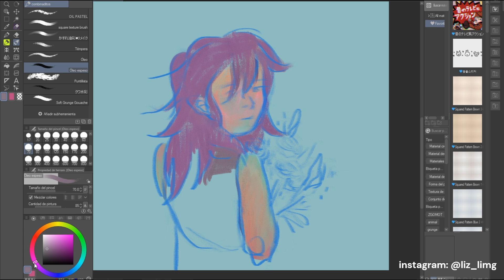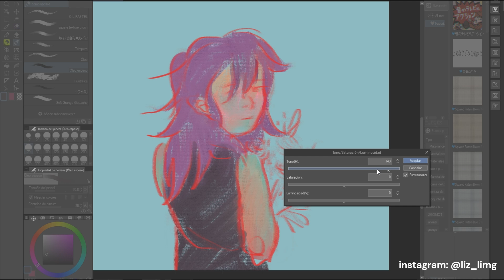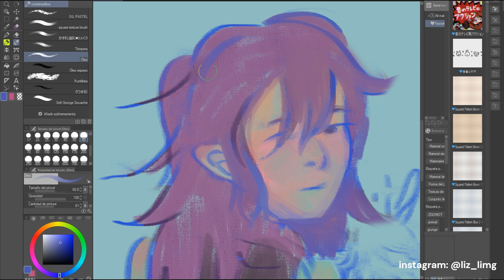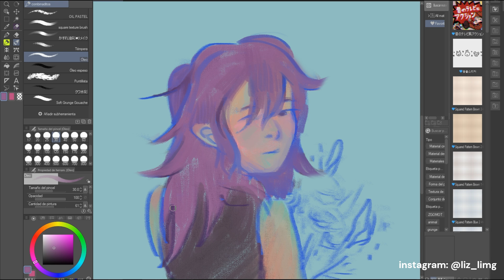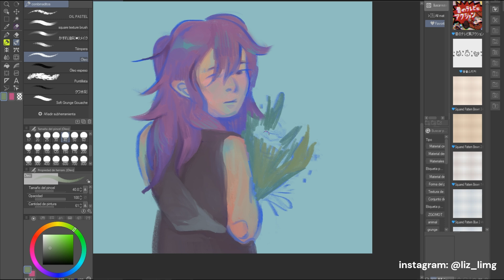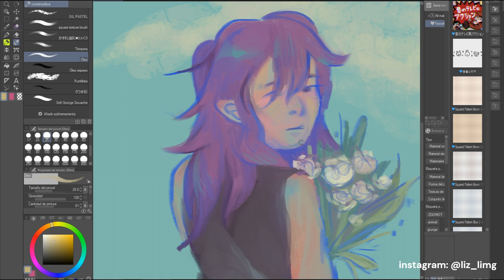painting process . ݁₊ ⊹ . ݁˖ . ݁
amor en japonés con florecitas y nubecitas